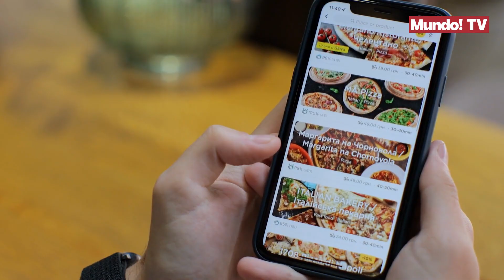¿Sabes cuál es la comida más pedida a domicilio en tu comunidad autónoma?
Por todo es sabido que la gastronomía nacional es una de las más potentes del mundo, siendo las croquetas y la tortilla de patatas las puntas de lanza de la misma. Eso sí, los pimientos de padrón, el cachopo, el pulpo, la paella o la ensaladilla no se quedan atrás, logrando liderar en ciertas autonomías. Según cuenta Alfonso Arús, "Es curioso porque lo lógico sería lo que resulta difícil hacer, pero al final acabamos pidiendo cosas que son bastante viables como las croquetas". Gracias a este mapa puedes realizar la planificación de tu viaje de acuerdo a lo que necesitas pedir a domicilio o simplemente saber lo que es más frecuente que se pida.